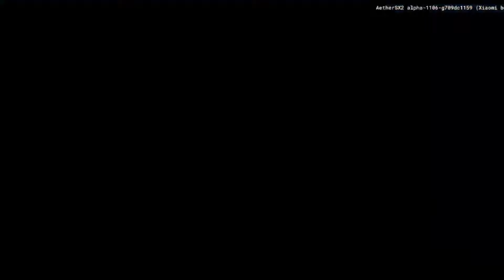WWE SmackDown Here comes the Pain | Royal Rumble match | Aethersx2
Game Name - SmackDown Here comes the Pain

Platform - Aethersx2 (Android)